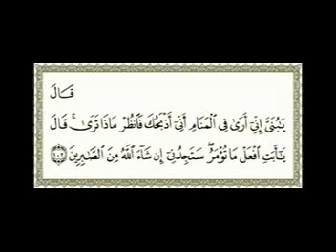قصص الانبياء .. اسماعيل عليه السلام